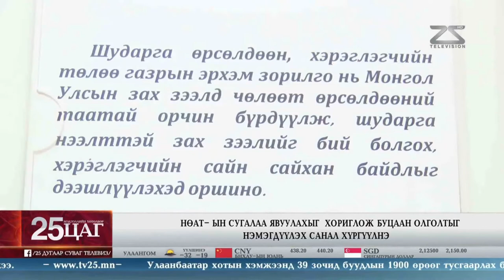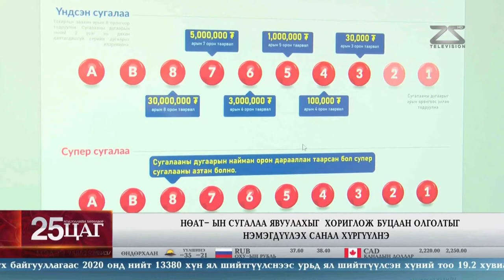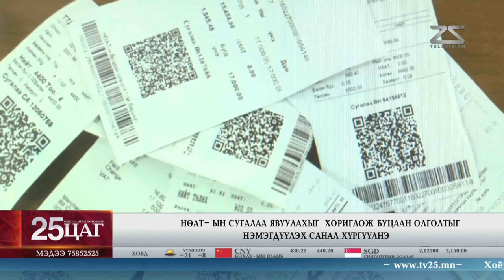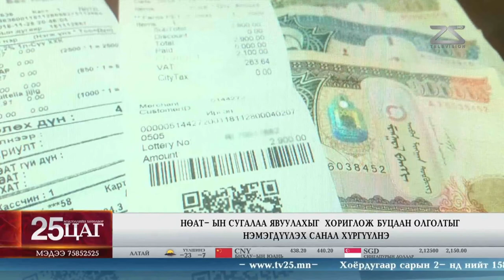НӨАТ: IT ажилтан 36 удаагийн үйлдлээр их хэмжээний мөнгө хожоогүй нь тогтоогдлоо